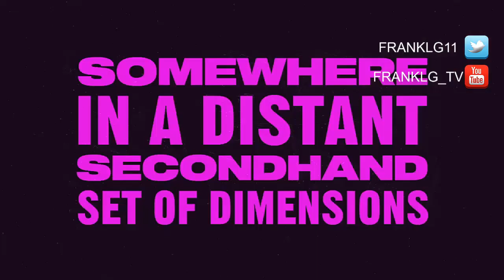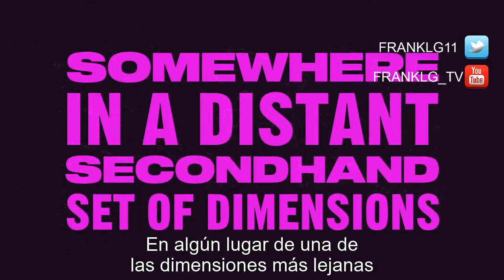THE WATCH Trailer SUBTITULADO [HD] Richard Dormer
Únete al canal para recibir notificaciones de los próximos vídeos. SINOPSIS:

Bienvenidos a Ankh-Morpork. Esperen avistamientos de dragones. ' The Watch', una nueva serie inspirada en personajes creados por Sir Terry Pratchett y protagonizada por Richard Dormer como Vimes y Lara Rossi como Lady Sybil Ramkin, se estrena en enero de 2021 en BBC America.

THE WATCH Trailer Subtitulado [HD]